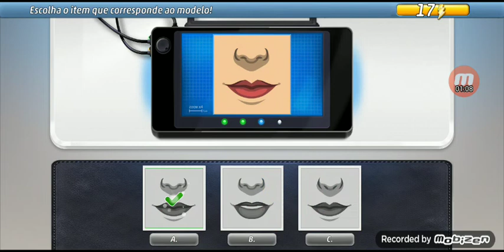O inferno são os outros - Interrogando a assassina do Rocket cow 🧃🚀🐮🐄: Rosamund Wilcox diretora da 🏫